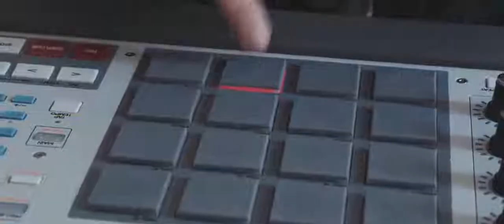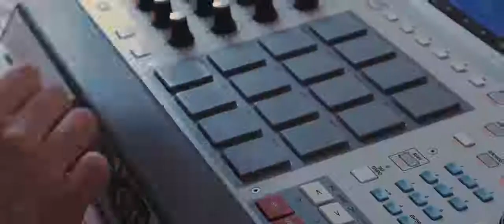SCARFINGER - CUT LIKE A GUILLOTINE - BOOM CITY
We caught up with Scarfinger before his show in Berlin.